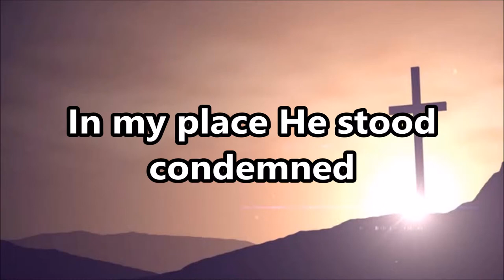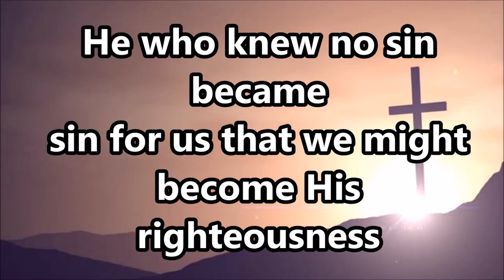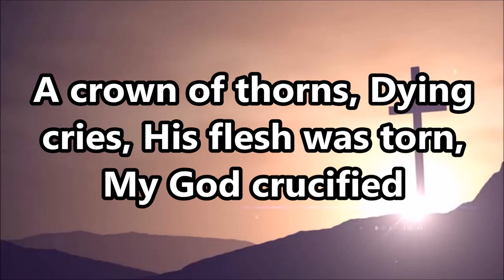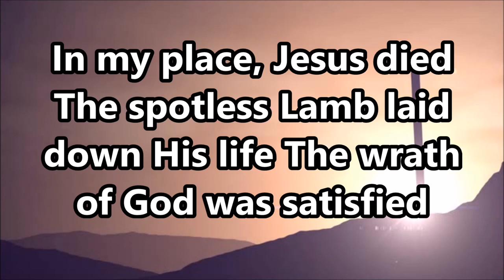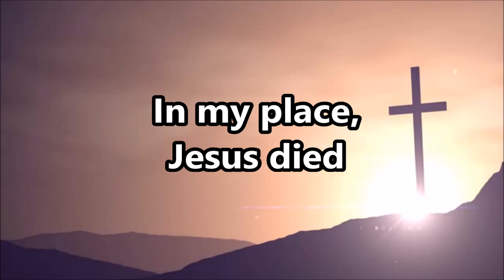In My Place - Matt Boswell With Lyrics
Matt Boswell In My Place With Giant Lyrics For Church Worship and Bible Study Use